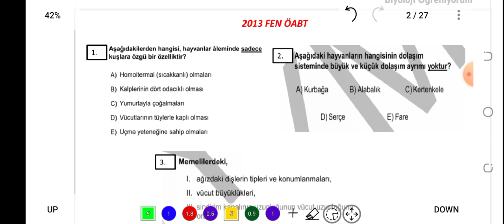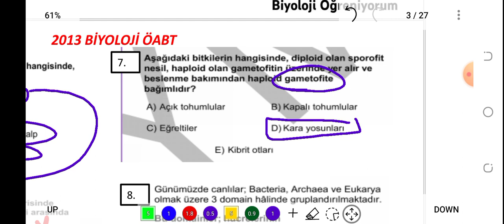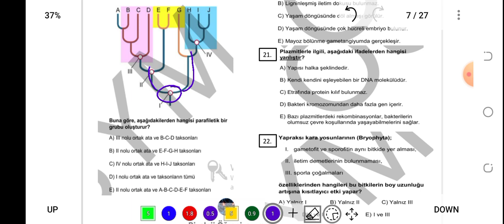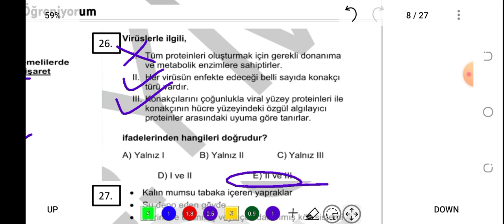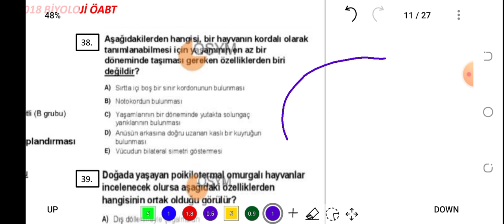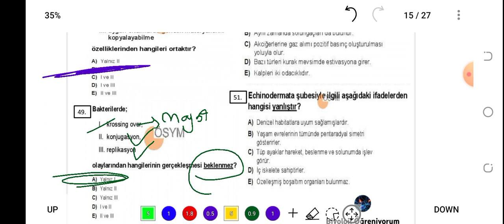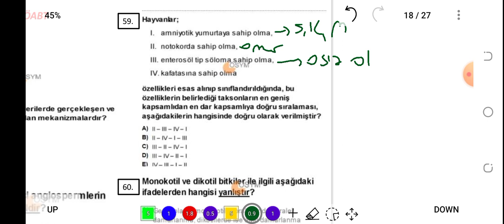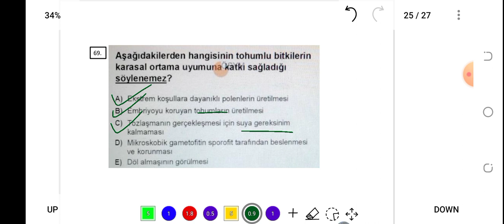10. SINIFLANDIRMA ÇIKMIŞ SORULAR / FEN-BİYOLOJİ ÖABT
PDF